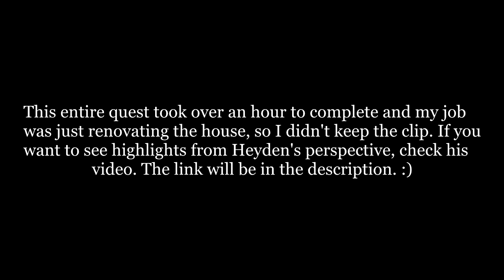Save Liam! - Legend Of HeyRose | Episode Two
Hey Rosebuds! In this episode of Legend of HeyRose, we check up on our friend Liam and discover that he needs more help. As promised, the link to Heyden's episode is down below. I hope you all enjoy it!

Heyden's Episode! -

IGN: RosePlaysYT